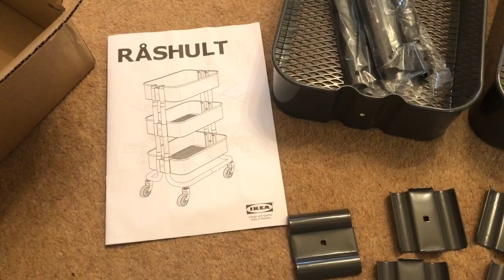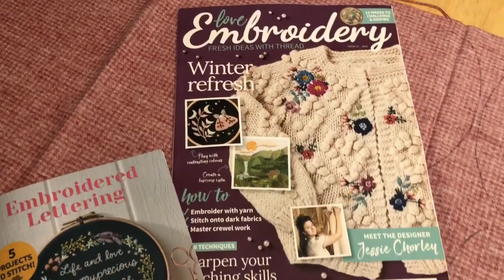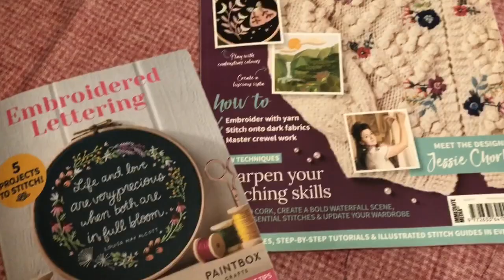VLOGMAS DAY 20. IKEA Trolley. Happy mail. Cutting out pattern pieces.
Thank you so much for stopping by and joining me for another episode of VLOGMAS 2021.